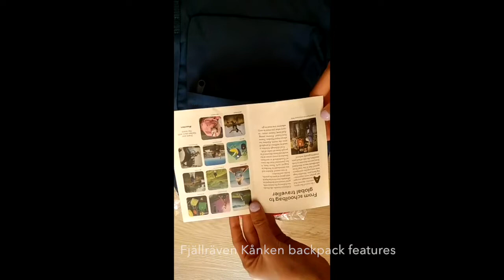Fjällräven Kånken backpack unboxing and features